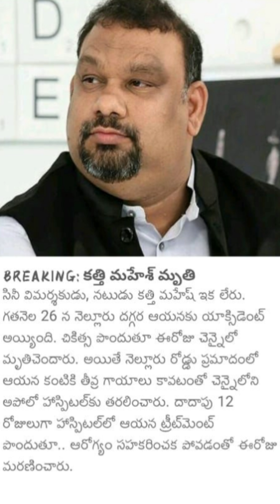కత్తి మహేష్ ఇక లేరు||Kathi Mahesh is no more.